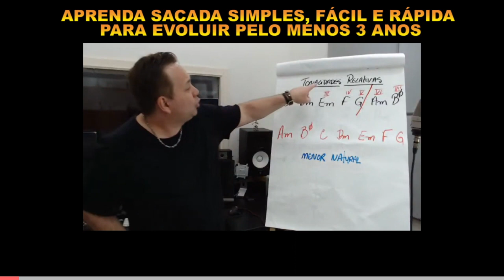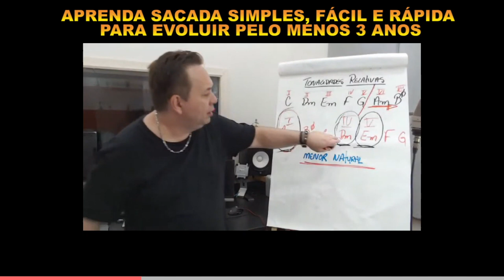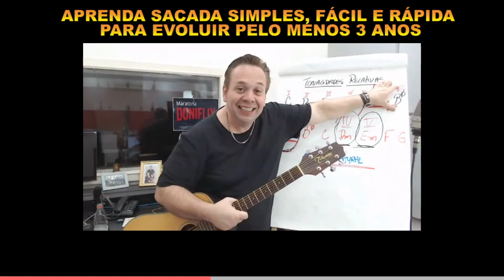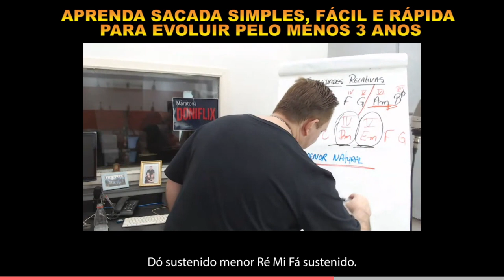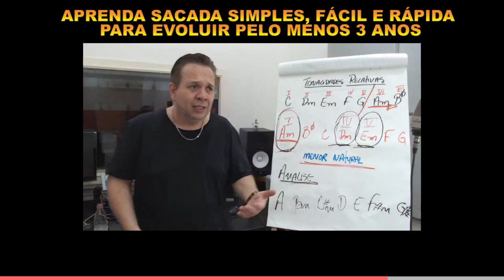APRENDA SACADA SIMPLES, FÁCIL E RÁPIDA PARA EVOLUIR PELO MENOS 3 ANOS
Uooouuu...😍🎁🎄🤶

Eu vou abrir a última turma do ano na Black Friday, por um investimento que VOCÊ NUNCA VIU E EU GARANTO QUE NUNCA MAIS VAI VER!

Eu vou repetir: você nunca viu e nunca mais vai ver...
... e eu vou além: se, porventura, você encontrar a Plataforma por um preço menor algum dia... a minha garantia é: eu te matriculo de graça!

acessar todas as informações dessa nova turma, anotar na agenda os dias 23 e 24 de novembro e realizar sua pré matrícula para ser avisado assim que as inscrições estiverem abertas.